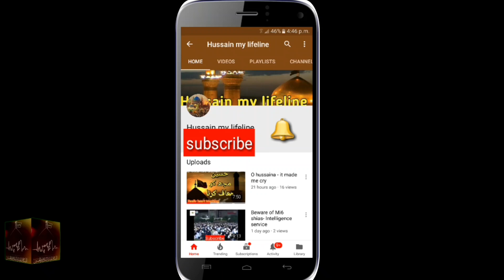Es bayan ka har lafz moti hai !! hr koi zaror sune !!! || Maulana Nusrat Abbas Bukhari